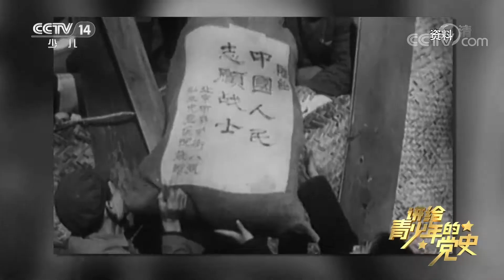《讲给青少年的党史》 第125集|华语动漫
本集主要内容：  1950年10月13日，中共中央政治局召开会议，毛泽东毅然决然地作出决定——“没有苏联空军的支援，我们也要出兵援朝”。19日晚，中国人民志愿军渡过鸭绿江进入朝鲜。  （《讲给青少年的党史》 第125集）